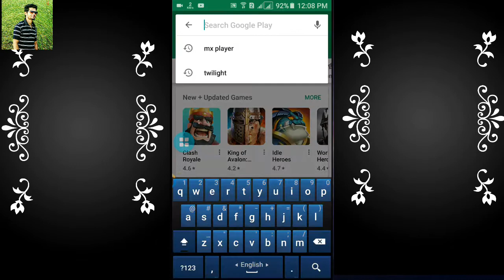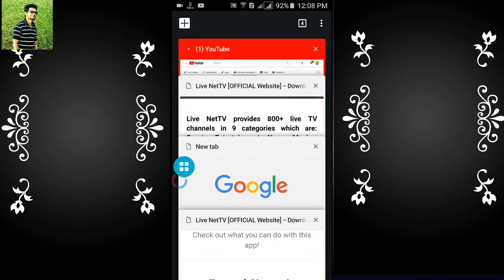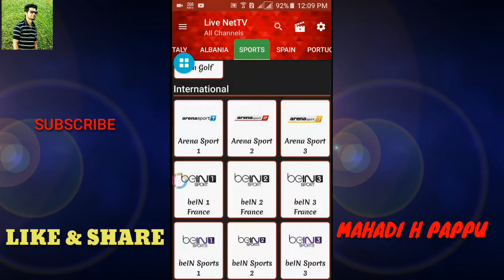FiFa World Cup Russia 2018 - Live stream || MAHADI H PAPPU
ফ্রী এপ্পস দিয়ে লাইভ ফুটবল খেলা দেখুন Mx player এ  |  FiFa World Cup Russia 2018 - Live stream Mahadi h pappu

MX PLAYER
App Download link= 1

LIVE NET TV
Download link=2